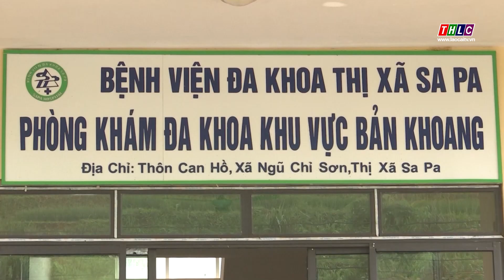Giúp người nghèo tiếp cận với các dịch vụ xã hội cơ bản | THLC